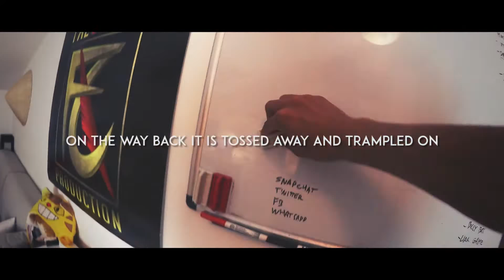MY 1st DAILY VLOG | Kaio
My 1st daily vlog, going around the city and practicing Breaking :)

↓ MY DESCRIPTION ↓

Yo Ninjas!
I'm Kaio from Italy, a breakdancer and filmmaker.
I love to create, inspire & improve! Sometimes I'm really silly!
My motto is "make your life your favorite movie"

In this channel I'm trying to create something I barely see on youtube, cinematic vlogs with a story and good characters.
Since I am passionate about movies and storytelling as much as I am passionate for vlogging, youtube videos and traveling, my goal is to mix these things in something you never seen before on the platform :)

P.S.: oh, why do I say "Yo Ninjas"? Because I love ninjas and I'm a ninja !! ahah